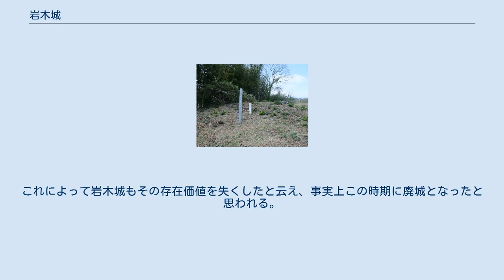岩木城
岩木城（いわきじょう）は、富山県富山市岩木に在った日本の城。
岩木砦とも呼ばれる。
 神通川に面した河岸段丘上（標高80m）に築かれた山城であり、対岸には越中国城生城が建つ。
川に面した城の西側は断崖となっており、他の三方は土塁によって防備されていた。
『越登賀三州志』によれば、一辺が8間（約145m）の正方形の郭と南北8間、東西6間（約110m）の郭で構成されていたようである。
近年の調査では、郭の周囲に二重の空堀を巡らせていたことが明らかになっている。
 元亀3年（1572年）、元は飛騨国の人でその勢力を神通川に沿って徐々に越中国へと拡大して越中国猿倉城主となっていた塩屋秋貞が、斎藤信利が拠る越中国城生城を攻略する為にその向城として築いた。
信利は上杉謙信に救援を求め、結果秋貞は退却した。
 天正4年（1576年）、上杉勢に攻め落とされたと云う。
その後、杉政三郎右衛門なる者が拠ったと云うが、彼がどの勢力に属していたかは上杉方、斎藤方、塩屋方と史料によって全く違っており、断言するのは困難である。
 同6年（1578年）、秋貞が織田信長に下り、岩木城主となるが、上杉方の越中国津毛城主村田大炊介（村田「修理亮」秀頼か）に攻められて飛騨国へ追い返された（『越登賀三州志』）。
同11年（1583年）3月、秋貞が城生城を攻めるも上杉方の援軍の到着により退却。
これを追撃した上杉勢によって射殺された。
同年8月、城生城が織田方の佐々成政、神保氏張によって包囲されて落城。
これによって岩木城もその存在価値を失くしたと云え、事実上この時期に廃城となったと思われる。